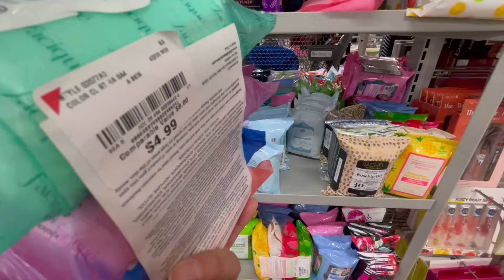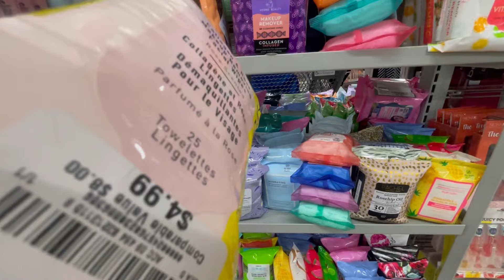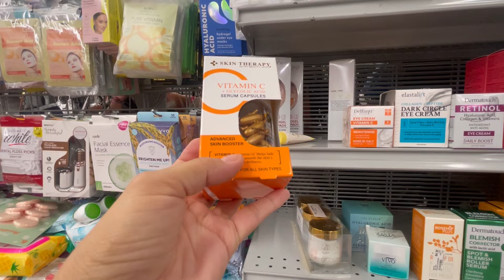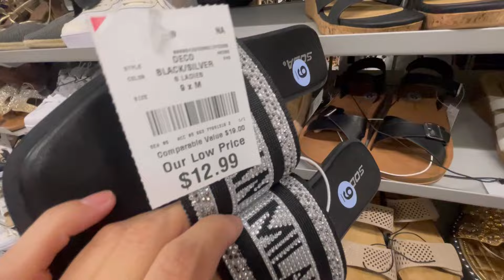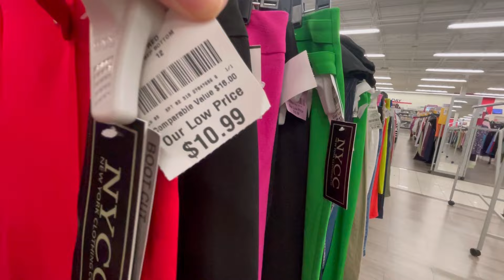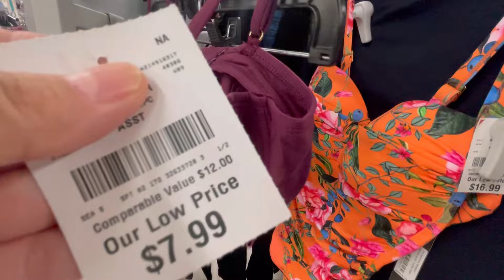BURLINGTON más BARATO*🔥que ROSS🔥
Vamos ala tienda de Burlington compras de locura descuentos por toda la tienda